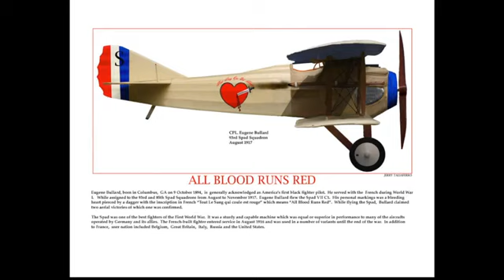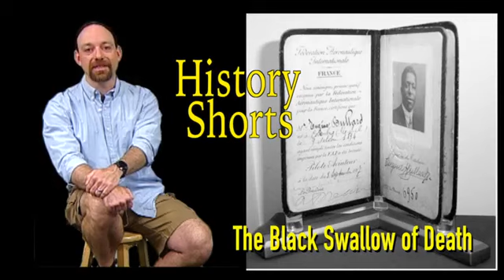The Black Swallow of Death